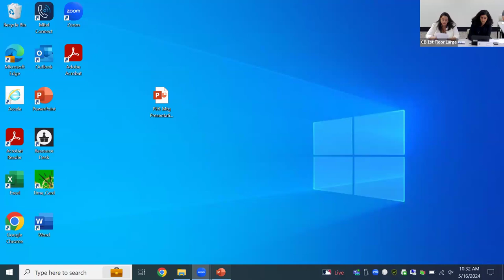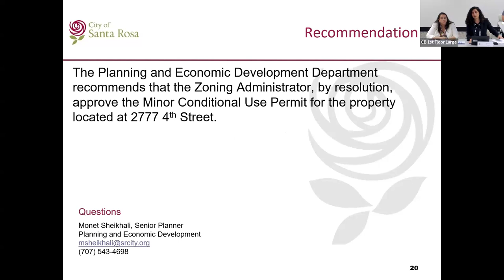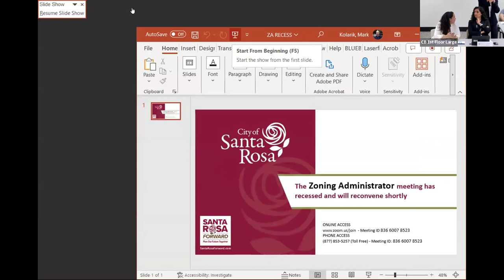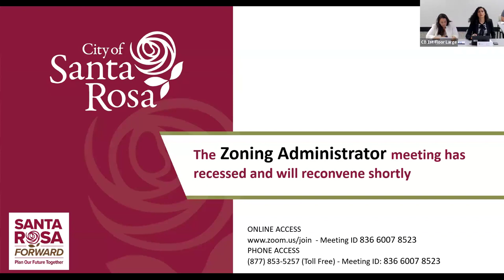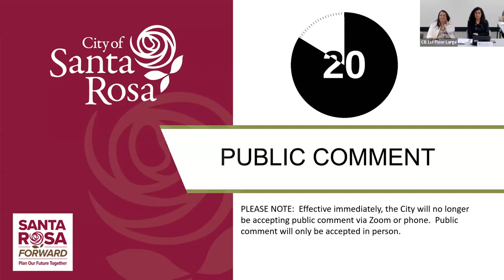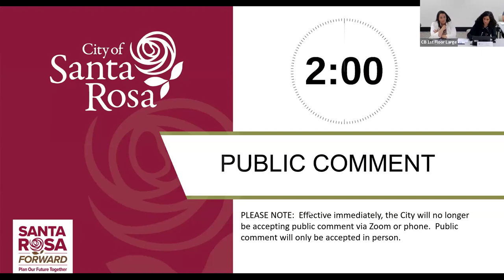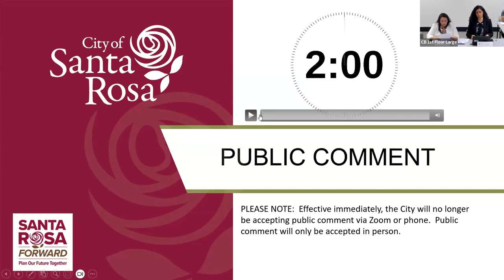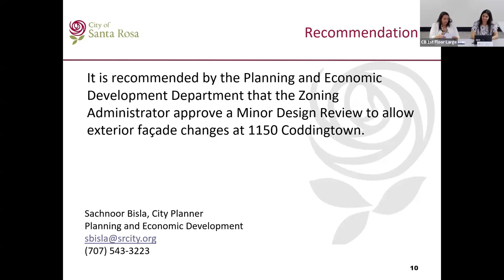Zoning Administrator Meeting - May 16, 2024